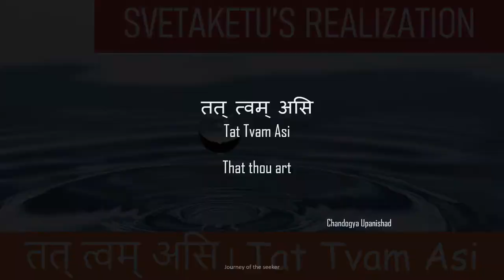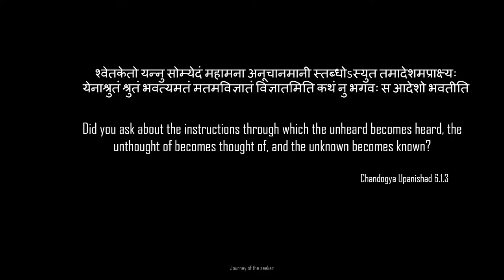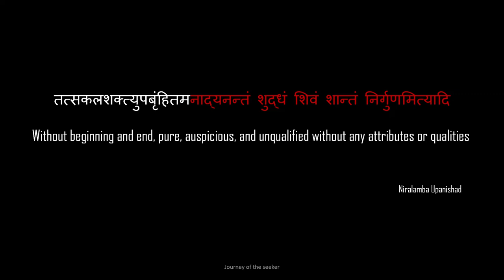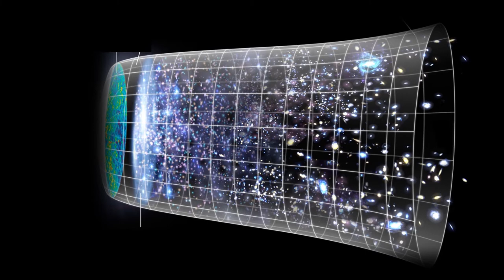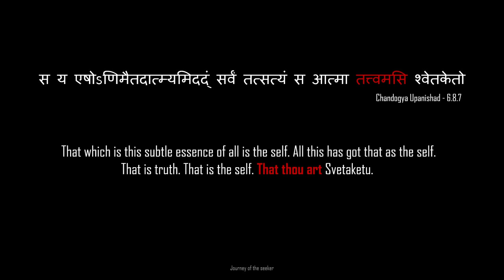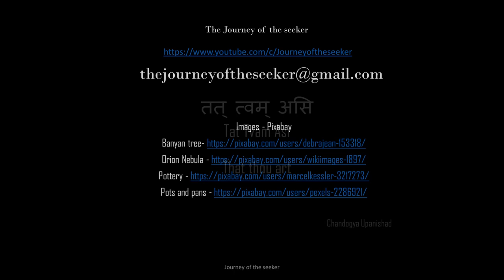Svetaketu’s realization - Uddalaka's wisdom - Tat Tvam Asi & Ekam Evadvitiyam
One of the Mahavakya (great sayings) of Hinduism is Tat Tvam Asi - That Thou art. This states unequivocally that you and everything else are of the same essence a spark of the infinite. This Mahavakya appears in the Chandogya upanishad as a part of the conversation between Svetaketu and Sage Uddalaka Aruni.

Svetaketu is the son of Sage Uddalaka Aruni. His father, himself a great sage, sends the 12 year old to learn from a guru. The young boy Svetaketu returns after completing his studies for 12 years under a teacher. Svetaketu is now 24 years old,  has studied all the Vedas. Though smart, Svetaketu  is vain of his knowledge. Sage Uddalaka tries to impart this teaching to his son so Svetaketu can be rid of his vanity and move towards understanding the true nature of reality